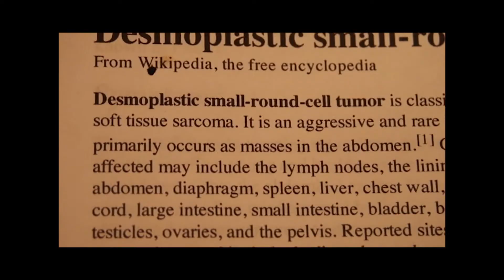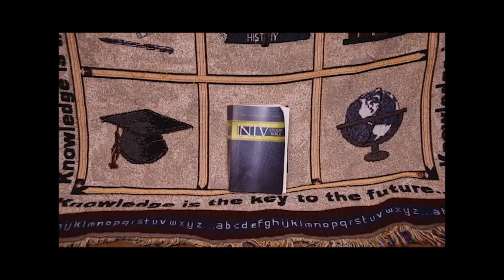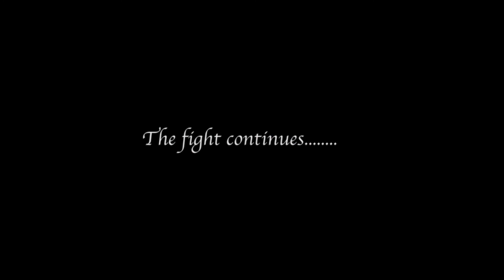Rare Doc Final Draft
Final video for editing and effects class.